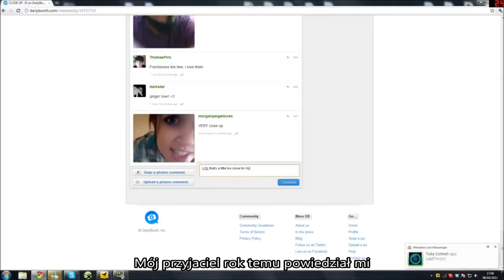Piosenka Minecraft - "Form This Way" + Napisy PL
♦ Yeah! Mimo egzaminów udało mi się przygotować dla was bardzo dobry (nawet w moim odczuciu) przekład bardzo starej i po prostu świetnej piosenki "Form this way". Enjoy!

♦ Tekst:
It doesn't matter if you love Notch,
Or the mythical He-Ro-Brine... ...brine... ...brine... ...brine... ...brine...
Just raise your picks up!
'Cuz the blocks form this way see.

My best friend told me a year ago,
He'd found an awesome game.
I bought a code and when I logged on,
It was a giant world made up of blocks.
I turned my render distance up to far,
He said "Let's go build an epic base"
Roof over head with a wooden door,
That's when I stood up and said!

I'm so in love with this game,
Don't care if I sound lame.
I load up, Minecraft!
All the blocks just form this way!

I've got some wood to collect,
I stack a 64 set,

Oh a Zombie run away!
Found a sword, I'm gonna slay!
Oh a Creeper stay away!
Blow up my stuff, no not today!
Minecraft.

Whether you craft, or dungeoneer... x3.5
We craft a furnace, to smelt some gear.
And put our iron picks to use.
We start descending into the unknown,
But I'm running out of block to use! (Can't use Gravel, it just falls down!)
I don't believe it, I think I see him.
It's the mythical he-ro-brine.(He-Ro-Brine!)
I found some lava by this red stone and, (What else?)
If we strike Diamond then it's mine! (Cha Ching!)

Minecraft.

Oh! Yes! Everybody! Over here! I've found some Lapis!
That'sssss a very nicessss
Uh, oh, NO!!!

Whether you craft, or dungeoneer.
Wear leather chaps, or diamond gear.
You've got some torches, you are set.
Obsidian you've gotta get!

Say goodbye to the luscious trees,
The lights are out, got quivered knees.
A hellish world, is here to play.
Just see how the blocks form this way.

I see a ghast in the sky,
I shoot my arrows up high.
Click on Singleplayer Survive.
I browse this MCF page,
Check out the seeds that you've played,
Brand new world, let's title this Save.

Minecraft.

So buy the game (so buy the game)...
And form this way (and form this way)...
Minecraft! (Minecraft!) (Minecraft!) (Minecraft!) (Minecraft!)...
Minecraft!